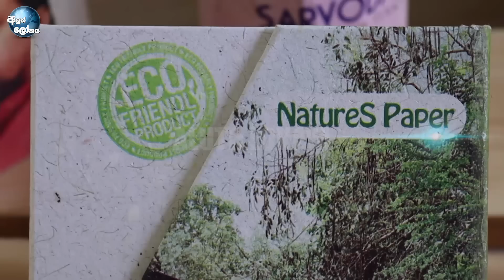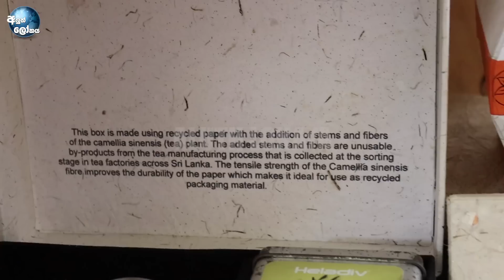අලි බෙට්ටෙන් ලොවක් දිනූ ලාංකිකයා! - Nature's Papers products, Made in Sri Lanka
Nature's Papers products - 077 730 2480

Aluth Lokaya සබ් කරල 🔔 සීනු ලකුන ඔබන්න.